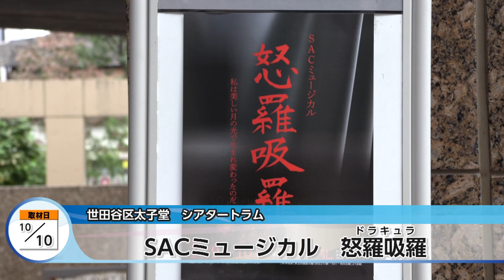地モトNEWS【SACミュージカル 怒羅吸羅】2021/10/16放送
「世田谷区太子堂」の【SACミュージカル 怒羅吸羅】をお届けします！
■SACミュージカル 怒羅吸羅　■場所：世田谷区 太子堂

10月9日と10日の2日間、世田谷区にあるシアタートラムで
「SAC(エスエーシー)ミュージカル 怒羅吸羅(ドラキュラ)」が上演されました。

公演を行ったSACミュージカルカンパニーは
特別支援学校の卒業生で構成されているミュージカル団体です。
およそ1年の準備期間と練習を経て、この日の本番を迎えました。

物語は、吸血鬼ドラキュラが、人間との共存を願うようになるところから始まります。

しかし、人々は外見の異なるドラキュラたちを警戒し、受け入れようとしません。

ドラキュラたちは信頼を得るため、人々を苦しめる悪代官と命を懸けて戦う…
というストーリー。

外見や思想の違いなどを超え、互いに尊重し合える社会を追求したいという
メッセージが込められています。

■SACミュージカル　渡部朱美さん
「特別支援の人たちが社会に出ても、社会はやっぱり素直に
受け入れられないんですよね。やっぱり特別支援の人たちという思い。
そういうことじゃなくて、同じように社会で生きていける世の中に
したいという思いです。」

■マツ役　東海林由樹さん
「やっぱり、カーテンコールで拍手を頂けて、皆さんの笑顔を見られて、
やっぱりやってよかったなって思います。」

■怒羅吸羅伯爵役　岩本拓土さん
「最初やっぱり不安でした。集まってくれるのかな、
と思ったんですけども、客席を見て、カーテンコールとかも、
こんなたくさん集まって頂けるなんて、本当に感謝しています。」
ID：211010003